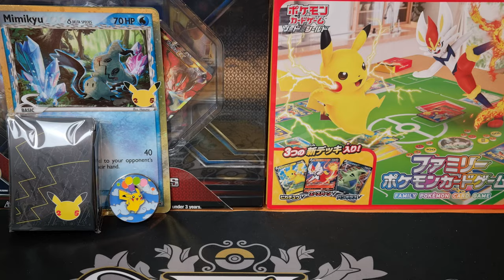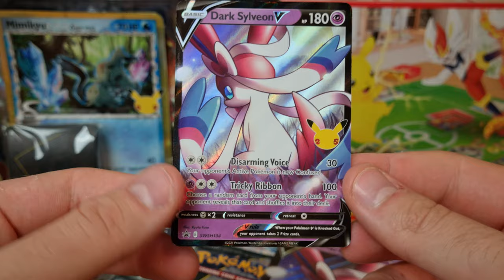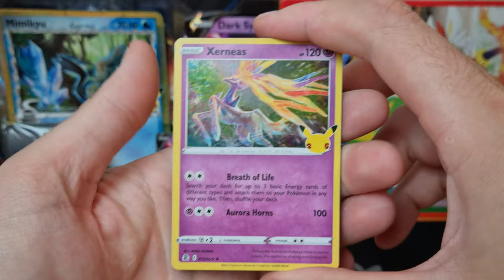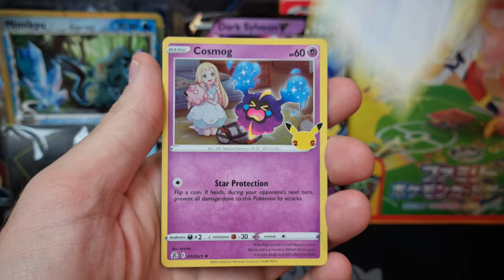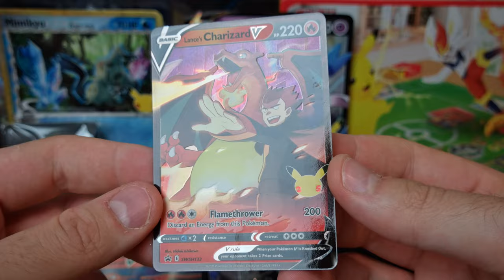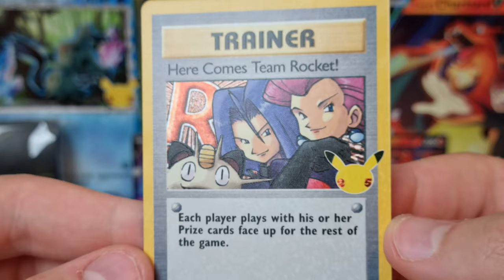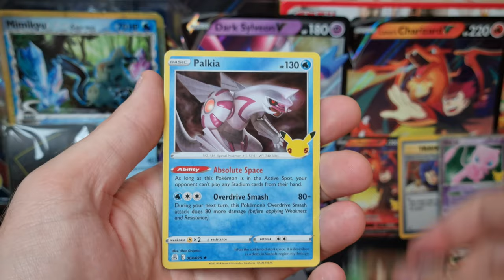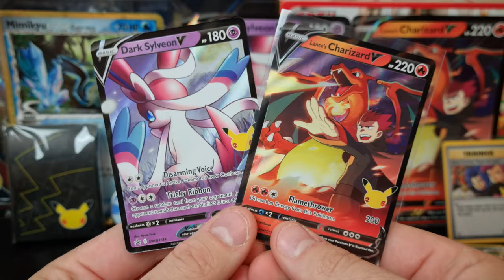LANCE'S CHARIZARD?! ~ Celebrations V Collection Boxes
VISIT the PlaySkape Games store and eBay page for Pokémon booster boxes, PSA cards and MUCH more!!

CLOSE LOOK at the new Lance's Charizard V and Dark Sylveon V Boxes for Pokemon TCG Celebrations, featuring NEW Promos, Four Booster Packs of Celebrations and MUCH MORE!
These boxes released worldwide on October 8, 2021.